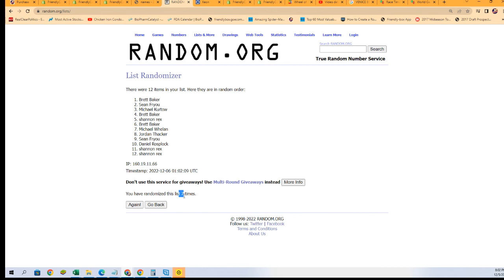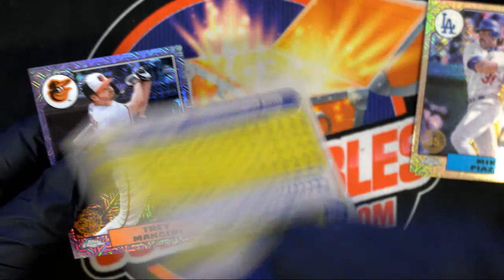2022 Topps Update Baseball SILVER PACK RANDOM ID 22UPDATHIPR204